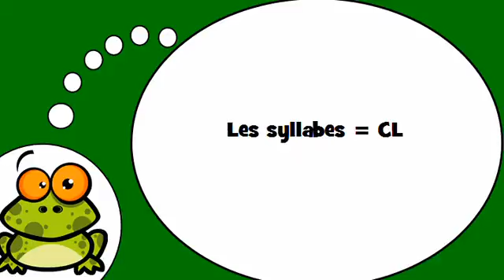J'apprends à écrire # Les syllabes = CL